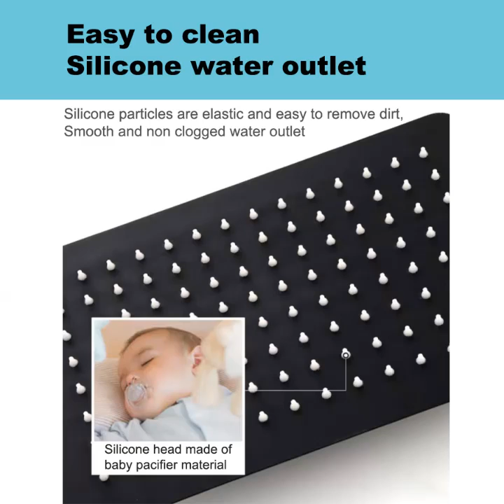1 Set Shower Kamar Mandi Rain Shower + Paket Lengkap Shower Kotak/Bulat Bahan Stainless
1 Set Shower  Kamar Mandi Rain Shower + Paket Lengkap Shower Kotak/Bulat Bahan Stainless
🛒3 in 1 dingin——Persegi/3 in 1 dingin——Bulat
Peralatan :
1 Rak Gratis
1 Set batang pancuran minimalis berwarna hitam
1 pancuran di atas kepala(Persegi / Bulat)
1 x pancuran tangan(Persegi / Bulat)
1 x keran cerat ganda plastik hitam
1 selang sepanjang 150 cm
Termasuk baut pemasangan.

🛒2 in 1(tanpa kran）/2 in 1(tanpa keran）
Peralatan :
1 Rak Gratis
1 Set batang pancuran minimalis berwarna hitam
1 pancuran di atas kepala(Persegi / Bulat)
1 pancuran tangan(Persegi / Bulat)
1 Keran Sakelar Shower Genggam
1 selang sepanjang 150 cm
Termasuk baut pemasangan.

🛒3 in 1 dingin+panas
Peralatan :
1 free rak
1 set batang pancuran minimalis berwarna hitam
1 Pancuran Overhead Persegi
1 pancuran tangan persegi
1 Keran Air Panas & Dingin Premium
1 selang dengan panjang 150 cm
Termasuk baut pemasangan.

🛒4 in 1 dingin+panas
Peralatan :
1 free rak
1 set batang pancuran minimalis berwarna hitam
1 Pancuran Overhead Persegi
1 pancuran tangan persegi
1 Keran Air Panas & Dingin Premium
1 Satu pistol semprot toilet genggam
1 selang dengan panjang 150 cm
Termasuk baut pemasangan.

🛒4Tombol--termostatik
Peralatan :
1 set batang shower minimalis hitam tembaga
1 set kran bodi utama saklar empat tombol tembaga
1 kepala pancuran di atas kepala
1 kepala pancuran tangan
1 alat penyiram tangan
1 rak penyimpanan sabun
1 buah selang ukuran 150 cm
Termasuk baut untuk pemasangan.

🛒2 in 1 dingin(perak)
Peralatan :
1 set batang pancuran minimalis berwarna perak
1 Pancuran Overhead Persegi
1 pancuran tangan persegi
1 tempat sabun
1 Keran Sakelar Shower Genggam
1 selang dengan panjang 150 cm

🛒3 in 1 dingin(perak)
Peralatan :
1 set batang pancuran minimalis berwarna perak
1 Pancuran Overhead Persegi
1 pancuran tangan persegi
1 tempat sabun
1 Satu keran cerat ganda perak
1 selang dengan panjang 150 cm
Termasuk baut pemasangan.